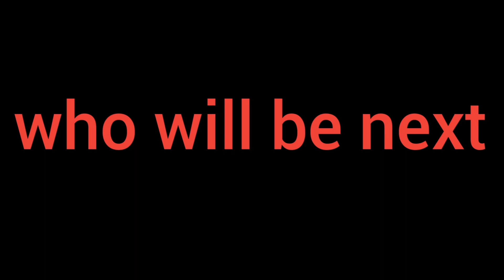(Evil​ night​ massness​ combat)​hank​ vs​ tricky​ episode​ 3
Hello, now in ep 3, animation may be developed in the near future, soul evil bf what to do if get out of mind bf and who will be next?

animation app
dc2
flipaclip
ibisPaintX

editing app
YouCut